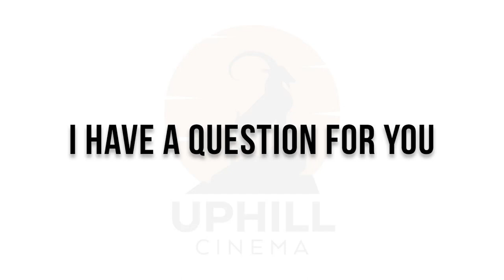Movie Club: The French Dispatch (2021), Dir. Wes Anderson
Please enjoy this episode of Zero and Wiz's Movie Club!

On this episode, Zero and Wiz discuss Wes Anderson's latest film "The French Dispatch"